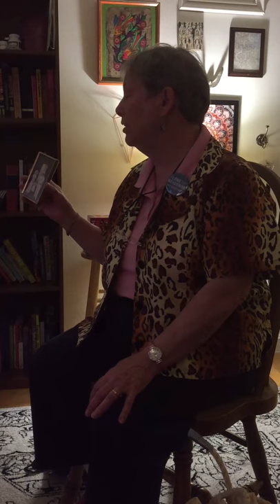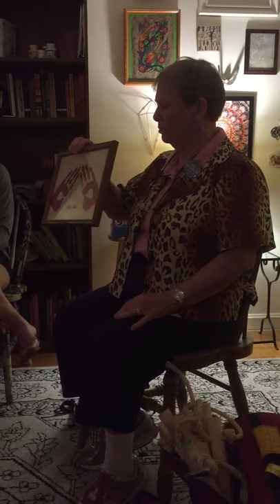Georgia Fuller Speaks To Arlington NOW | (3/?)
ERA ♀ Foremothers Oral History Project
On June 25th, 2017, ERA Virginia Foremother, Georgia Fuller, regales the Arlington NOW chapter with stories of the second wave women's movement in Virginia, and the incredible key players who kept each other going as they beat back the patriarchy.  Georgia also shares mementos of her non-violent, arrestable actions, AKA civil disobedience.

**Historic Dates**
Febuary 15, 1982 is when Georgia and her fellow activists climbed the White House fence.
July 4, 1981 - July 1st, 1982 is what she mentioned as being a super busy time of activism/demonstration.

This video is an installment of The Virginia Foremothers Project, an oral history of the Women's Movement in Virginia (mostly).

This oral history was conducted and archived by Paradise Kendra, Virginia NOW Communications Director and Webmistress. Reuse by permission only.